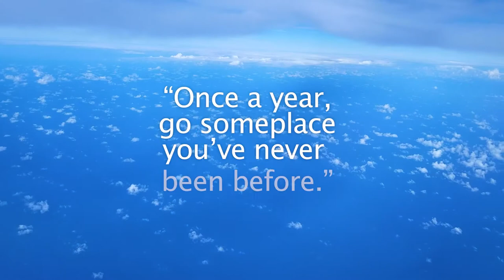AIRPLANE WINDOW VIEWS - Ohio, California, Hawaii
I'm a window seat girl. I love to look out the window, gaze at the beautiful open skies and daydream. The skies are so beautiful! Please enjoy this peaceful video. I plan on doing more of these!